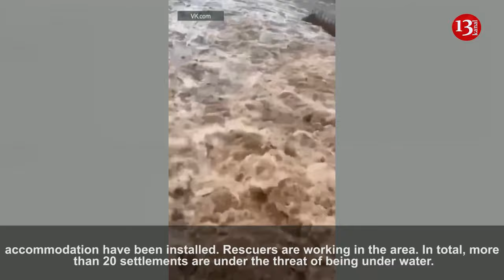Dam bursts in Russia’s Orenburg region - Thousands of houses are flooded